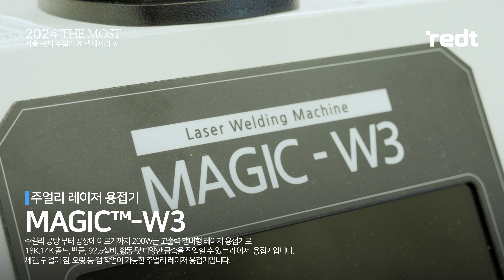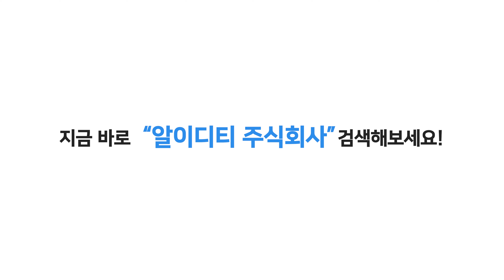2024 THE MOST VALUABLES | 서울 국제 주얼리 & 액세서리 쇼 | 알이디티 주식회사 현장 스케치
안녕하세요!
레이저 & CNC 전문 솔루션 제공 그룹
"알이디티 주식회사"입니다.

지난 9월20일, 21일, 22일 (총 3일)
서울 코엑스, A홀 전시관에서 진행된
"2024 THE MOST VALUABLES 서울 국제 주얼리 & 액세서리 쇼" 전시회에 "알이디티 주식회사"가 함께 참가하였습니다.

많은 관람객과 업체 대표/사장님께서 방문하여 제품에 대한 관심과 문의, 제품 계약해주셨습니다.

저희 알이디티 주식회사는 주얼리 각인&커팅 작업에 필요한
고품질의 레이저 & CNC 솔루션을 제공드리기 위해 "알이디티" 고객 한분 한분의 의견에 귀담아 제품에 반영할 수 있도록 연구합니다.

이번 "2024 서울 주얼리 & 액세서리 쇼" 또한 소중한 시간이 되었으며,
전시 기간 동안 저희 부스를 방문해 주신 많은 분들에게 감사합니다.